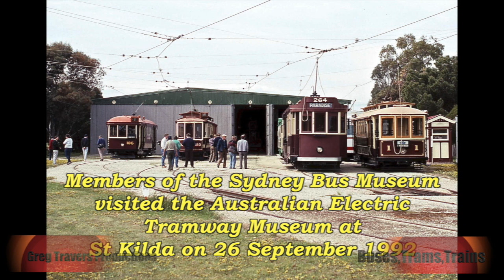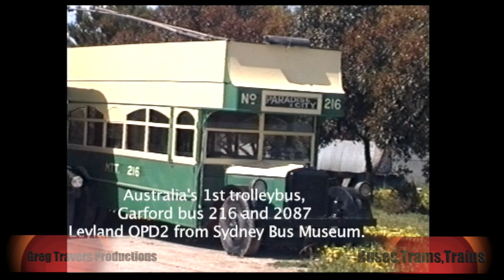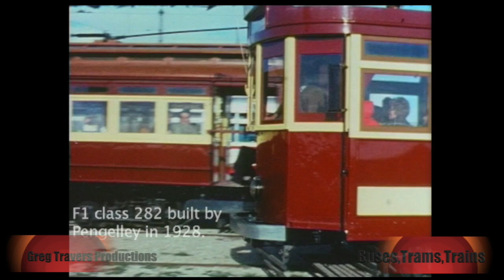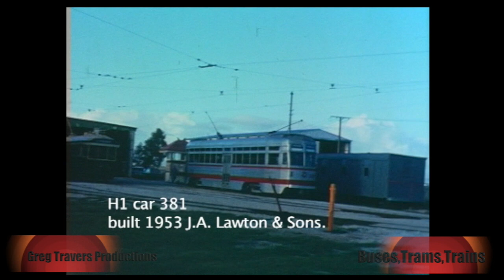St Kilda Tram Museum Adelaide 1992 and 1976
The AETM electric tram museum at St Kilda, Adelaide was visited by the Sydney Bus Museum in 1992. The movie includes museum flashbacks to the year 1976.